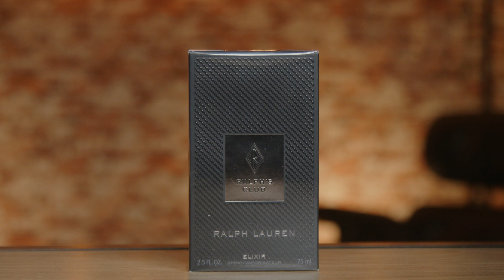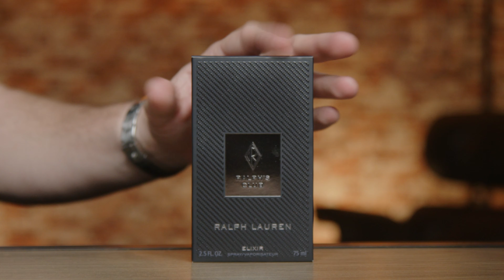AGORA A RALPH LAUREN MANDOU BEM! O NOVO RALPHS CLUB ELIXIR É UM LUXO! CHEIRO DE RICO P ASSINATURA!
ÉPOCA COSMÉTICOS

SAPIENTIAE NICHE

NUANCIELO PERFUMES

THERA PERFUMES

Compre os Perfumes da Thera - usando o CUPOM LJ5 direto no

PAR FUN